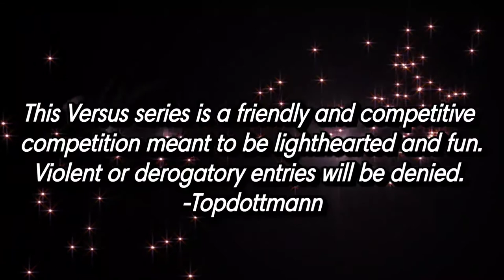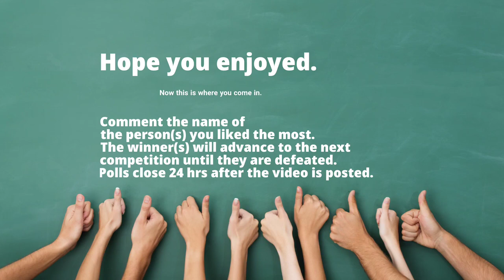GCAAKI TV Presents: Versus-*Beat Maker Division*-Big Mel Jr. (2x champ) vs. TBone Davis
Today's  video: Big Mel Jr. returns to face off against TBone Davis to see who takes the victory.
Show Topic: beat maker vs. beat maker

Today we have on GCAAKI TV Presents: Versus the second one. We have Big Mel Jr. defending his championship against TBone Davis to see who will take home the victory. You know the drill. 24 hours to vote for your favorite beat. Who you got? Change is good. All are welcome to the channel. Nerd Gang Nation 4 life!!!